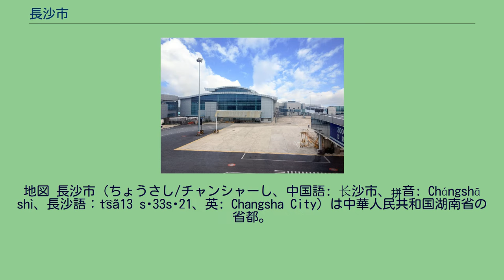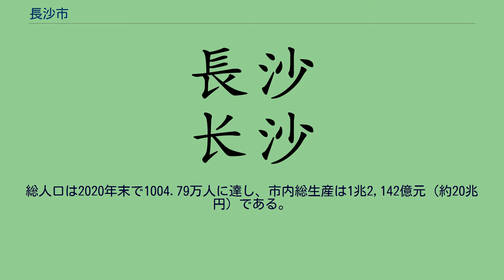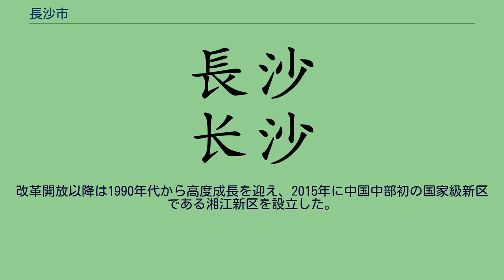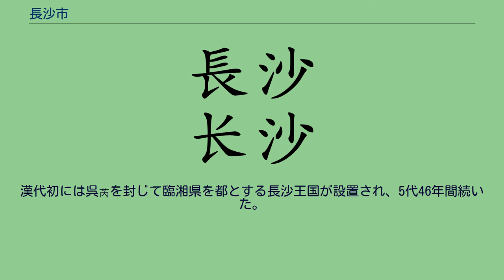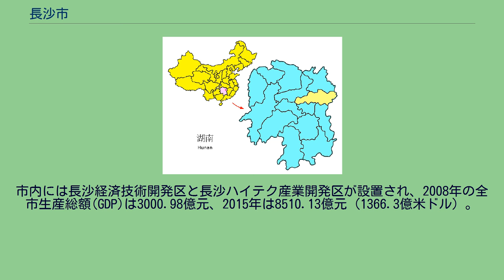長沙市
地図 長沙市（ちょうさし/チャンシャーし、中国語: 长沙市、拼音: Chángshā shì、長沙語：t͡sã13 sɔ33sɿ21、英: Changsha City）は中華人民共和国湖南省の省都。
略称は長、別称は星城。
中国中南部に位置する特大都市で、「新一線都市」及び全国交通ハブ都市の一つ、2,400年以上の歴史を持つ古都であり、隣接市と「長株潭都市圏」を構成する。
建設機械と新材料をはじめとした工業、サービス業を中心に、娯楽と文化産業、特にマスコミ・バラエティー番組制作で全国的に知名度が高い。
21世紀初頭からの十年間に中国の主要都市の中でGDP成長率が最も高く、一人当たりGDPは2万米ドル超。
6市轄区・2県級市・1県を管轄下に置く。
総人口は2020年末で1004.79万人に達し、市内総生産は1兆2,142億元（約20兆円）である。
長沙は、長江中流地方、湖南省東部の湘江下流の河谷平野に位置し、市内6区と県級市の瀏陽市・寧郷市及び長沙県を管轄し、省都として湖南省の行政・経済・文化・科学・交通・教育の中心都市となる。
華中六大都市の一つであり、中国南部の高速鉄道網・航空路の中枢の一つである。
長沙を中心に、南部の株洲市・湘潭市を含む「長株潭都市圏」は人口1,600万人を超える都市圏である。
屈原と賈誼などの有名詩人のため「屈賈之郷」と呼ばれ、「惟楚有才、於斯為盛」という名句を残した岳麓書院により北宋時代に儒教の聖地となったため「瀟湘洙泗」とも称される。
地理的には岳麓山・湘江・橘子洲の中に市街が囲まれたため「山水洲城」とも呼ばれる。
市内では湘語に属する長沙語が、寧郷市では寧郷語が、瀏陽市では贛語に属する瀏陽語が使用される。
長沙は同位置で2,400年以上の都市建設の歴史が経ち、「長沙」の名は先秦時代の『逸周書・王会』にまで遡る。
湘江両岸の白砂を意味する「沙」に古越語の接頭辞である「長」を加え「長沙」と名付けられた。
秦代には長沙郡が設置され、前漢には長沙国が成立、五代十国時代の長沙は南楚の都であった。
清代末期長沙は中国四つの米・茶貿易都市の一つとなり、近世では主な政治革命の拠点都市となった。
譚嗣同らは長沙に時務学堂を設け、黄興らはここで華興会を結成、毛沢東もここで早期の政治運動を展開した。
1930年代には一時繁栄を極めたが、その後は「文夕大火」により壊滅的な打撃を受けた。
世界トップ50の建設機械企業4社が集まる地、「世界建設機械の都」と称される長沙は、建設機械と新材料を主とし、自動車、電子情報、家電製品、バイオ医薬を補助とする産業チェーンを有している。
現地に進出している日系企業は100社超、外国企業の中ではグローバル500が併せて173社ある。
改革開放以降は1990年代から高度成長を迎え、2015年に中国中部初の国家級新区である湘江新区を設立した。
「985工程大学」を3大学も持っている長沙は、スーパーハイブリッド米、スーパーコンピュータ「天河1号」、中国初のレーザー3Dプリンタなどの誕生の地でもある。
ユネスコ「世界メディアアーツ都市」に指定されているなど、文化産業の発展も著しい。
国内屈指の地方テレビ局である湖南テレビの影響力によって、中国の芸能人・有名人が数多く訪れる。
都心地に演芸バーやディスコ・カラオケバーなどがたくさん立ち並び、「娯楽の都」と呼ばれる不夜城である。
国からは全国的交通ハブ都市に指定されており、京広線などの2本以上の鉄道線と、京港旅客専用線をはじめとする3本の高速鉄道線が交わり合い、近隣都市をつなぐ長株潭都市間鉄道や長沙リニア快線などが走行している。
北は岳陽市、益陽市、西は婁底市、南は株洲市、湘潭市、東は江西省萍郷市と接する。
長沙は瀏陽河および撈刀河が湘江に合流する地点にあたる。
長沙の名は早くも『逸周書』に見え、春秋戦国時代には楚国に属し、成王のとき黔中郡が置かれたことに始まる。
秦代に秦36郡のひとつとして長沙郡が設置されている。
漢代初には呉芮を封じて臨湘県を都とする長沙王国が設置され、5代46年間続いた。
長沙王国の相である軑侯利蒼一族の墓所として有名な馬王堆漢墓を今に伝える。
隋唐代から清末にかけて潭州の中心として発展し、中華民国が成立すると1933年に長沙市と改称、湖南省の省都とされ現在に至っている。
1938年の長沙大火では多くの文化財を失うと同時に1939年から1944年にかけては日中戦争の戦場ともなっている。...